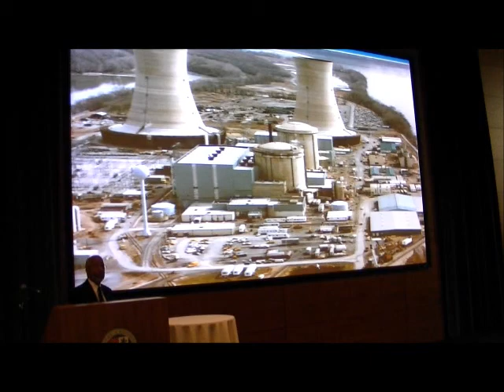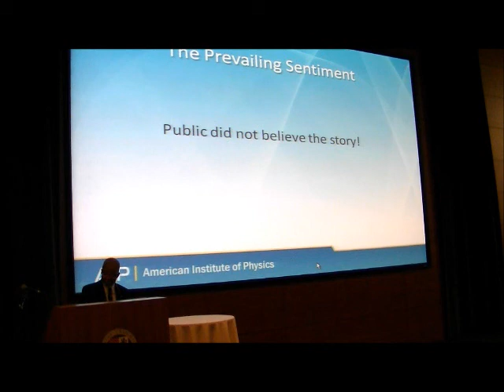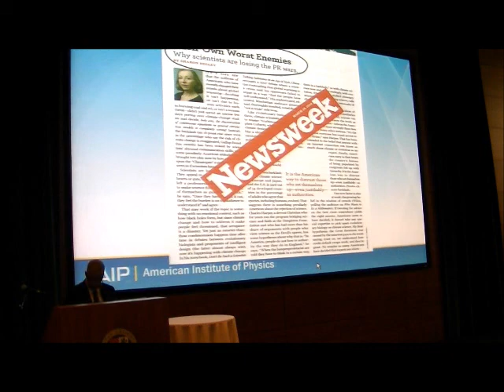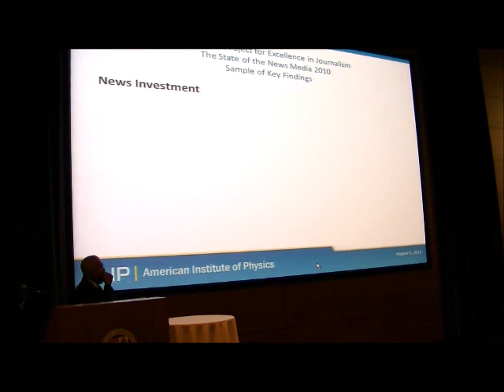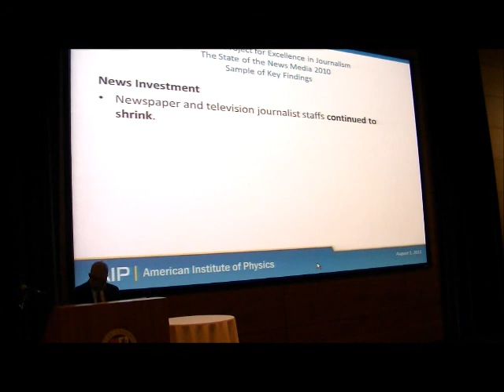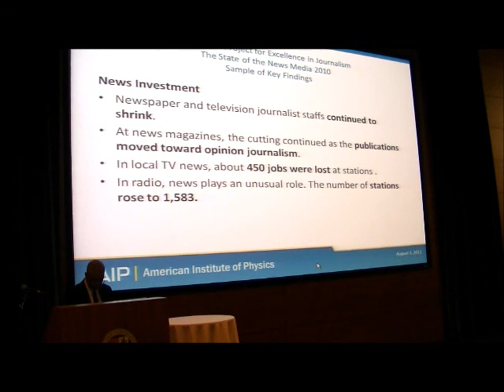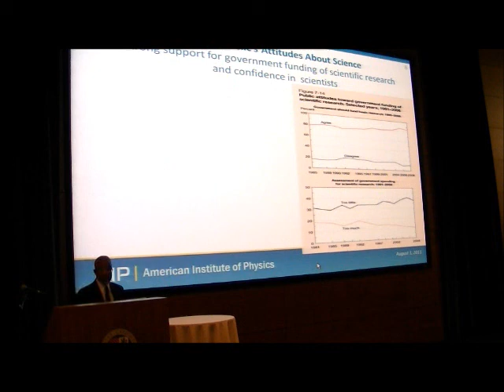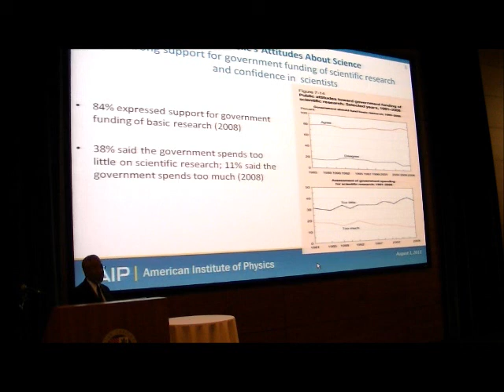James H. Stith Part 2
Reaching Out to the Public—A Necessary Dialogue